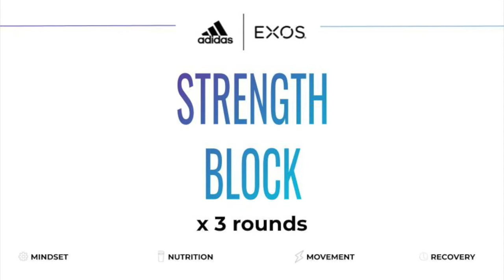Year of Fitness (STRENGTH): Week 5 Session #2: February 9th w./ Fritz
TOTAL BODY STRENGTH WORKOUT

Option A: Bodyweight
Option B: Weights

if you have dumbbells or kettlebells at home, skip the A exercise and do the B one and the ones without any letter!

RECOVERY HABIT UPGRADE:
Sleep! Check out Episode #1 of our Podinar Coaches Coffee Corner - follow the linked video at the end of this session and hear everything about SLEEP.